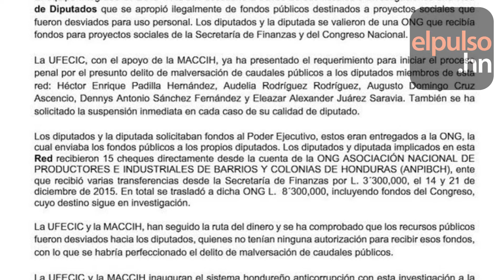La red de diputados tránfugas: una advertencia para el nuevo congreso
ElPulso [EDITORIAL] El reciente aviso de la Fiscalía Especial contra la Impunidad y la Corrupción del Ministerio Público, en conjunto con la MACCIH, del resultado de la primera investigación bajo el esquema de esquipo integrado que desnuda la red de corrupción de diputados que usaron fondos púplicos para fines distintos de los destinados, es una advertencia para el nuevo Congreso Nacional y la prueba, quizás, de que algo está cambiando en la política nacional.

Vea el video, comparta y díganos qué opina.